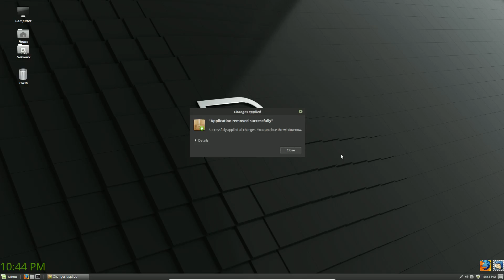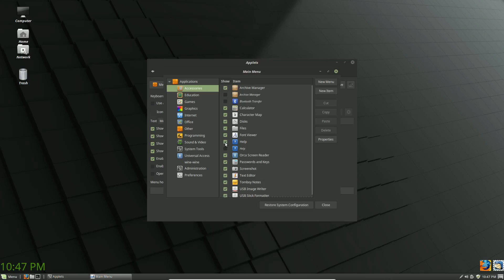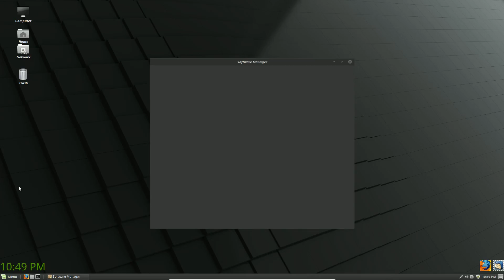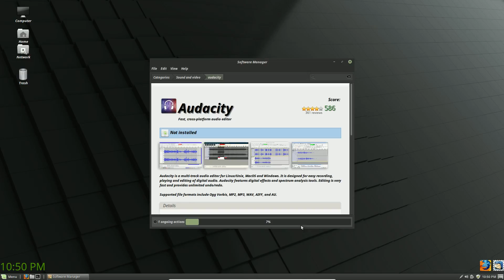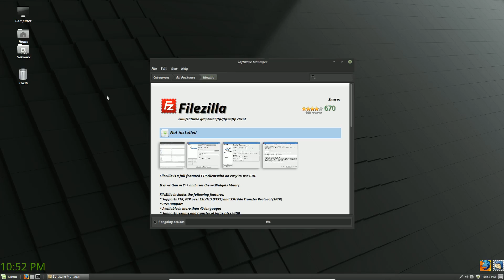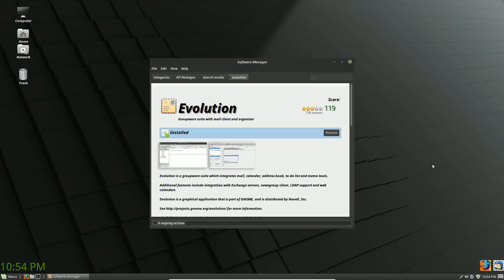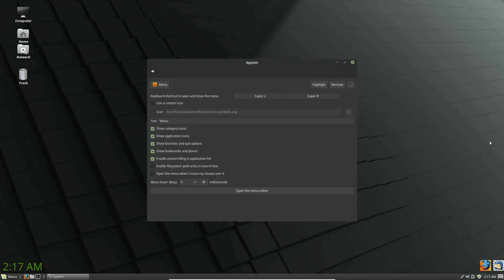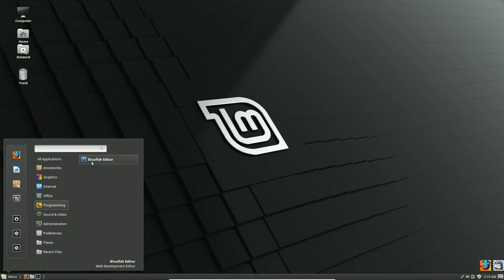Linux Mint 18 VirtualBox Setup on Windows 10 Part 3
This final tutorial on setting up Linux Mint on a Windows desktop environment will walk through configuring the menu, adding, and removing programs, or 'Packages' on Linux. Once we complete this step, you will be ready to start making your Linux installation your own.  Once again, this final video was completed on Linux, not Windows for the reasons I listed on Part 2 in this series.